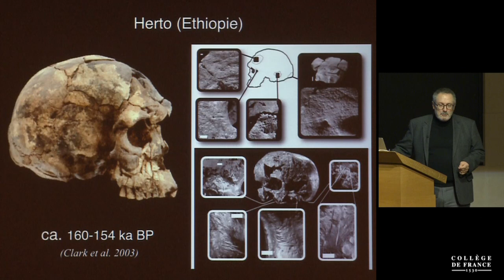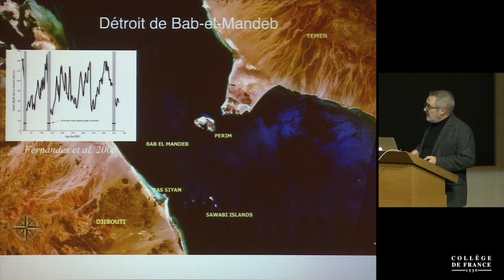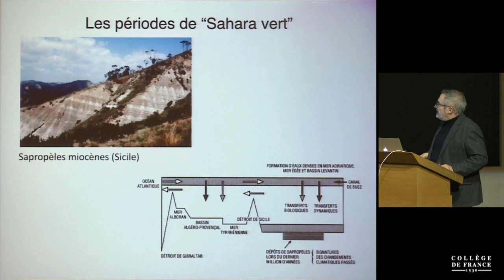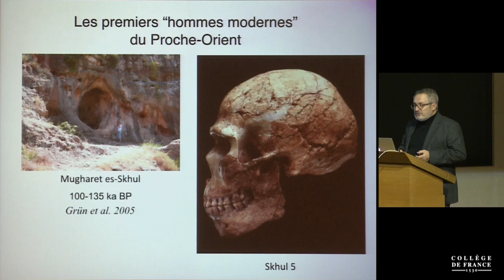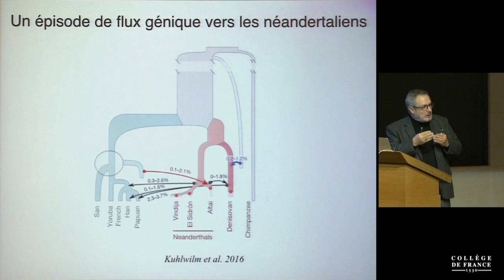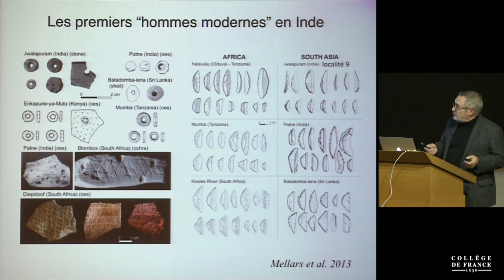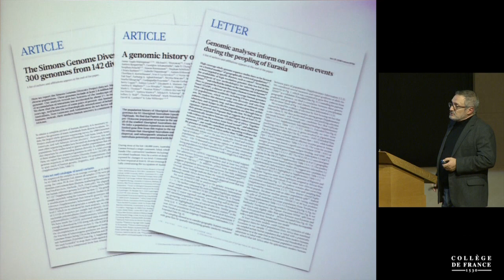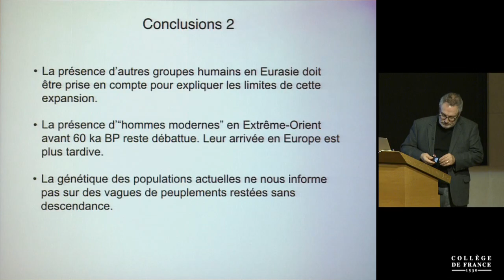Homo sapiens : l'espèce orpheline (7) - Jean-Jacques Hublin (2016-2017)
Enseignement 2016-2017 : Homo sapiens : l'espèce orpheline
Cours du mardi 25 octobre 2016 : La sortie d'Afrique